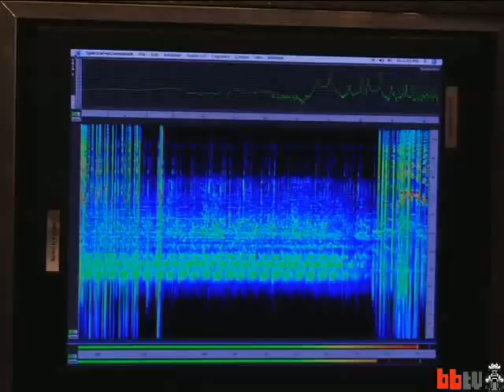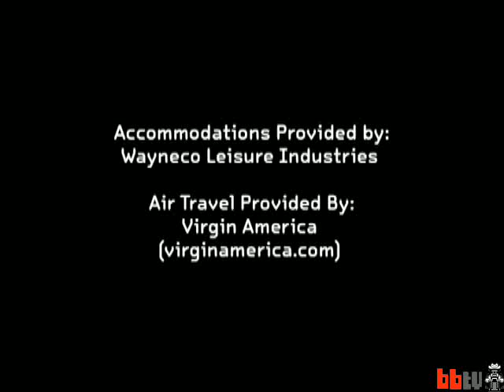Wearable Tech fashion show: Second Skin (BBtv)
Xeni tries wearable technology on for size at a fashion show for engineers and nerds.